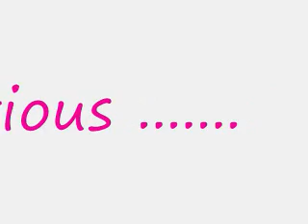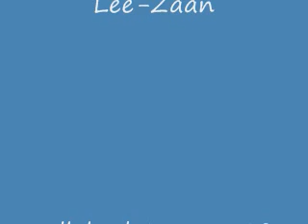Leezaan Youtube Cycling.wmv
Lee-Zaan is a spinning instructor at 2 gyms in Pretoria. She has been involved in mountain biking and has taken to a serious career in Road Cycling. She came second in her first cycle race and on her second cycle race the 94.2 she was 6 minutes behind the winning lady. She is naturally talented and we shall be looking out for her in 2010!